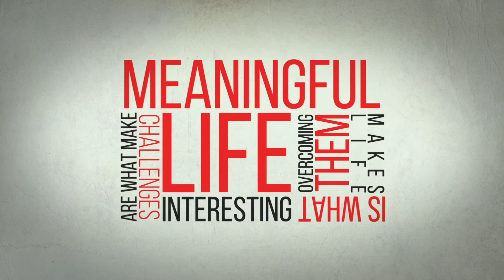80% of PTs fail 😲